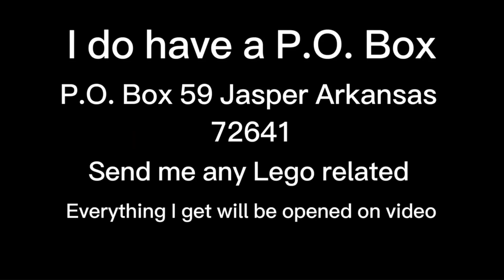Fake lego Star Wars minifigures day 2